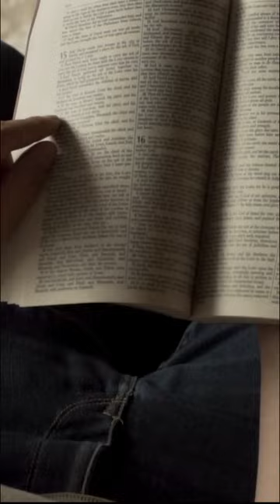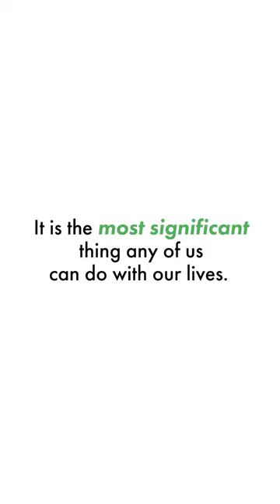Pastor Rick Warren: Completing the Great Commission—Bringing the Gospel to Everyone on Earth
Pastor Rick Warren @DailyHopeRickWarren  shares the monumental task before us: bringing the Gospel to every person on Earth. With clear goals—a Bible in every heart language, a believer within walking distance, and a church accessible to everyone—the mission may be vast, but it’s achievable, step by step.

Join Pastor Warren in this inspiring message about setting big goals and faithfully pursuing the Great Commission to see the Church grow and multiply worldwide.